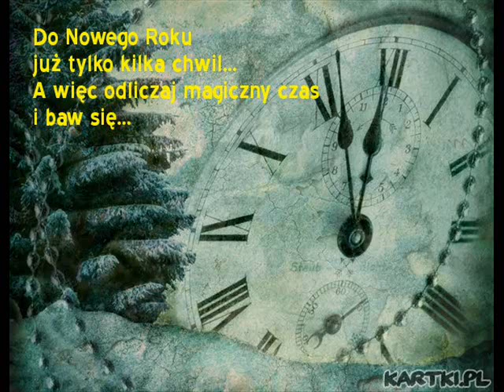Muza sylwestrowa 2013.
Wszystkiego Najlepszego w nowym roku:D